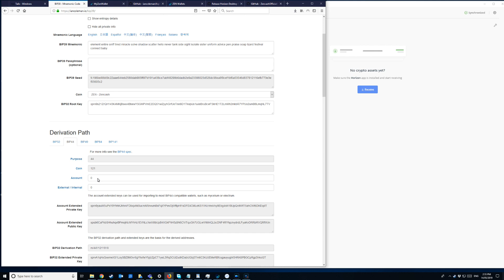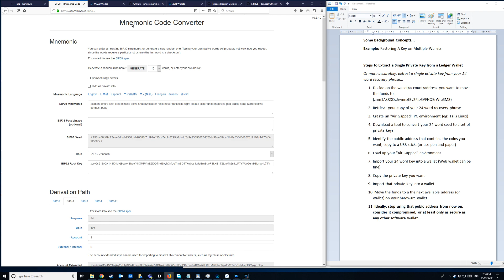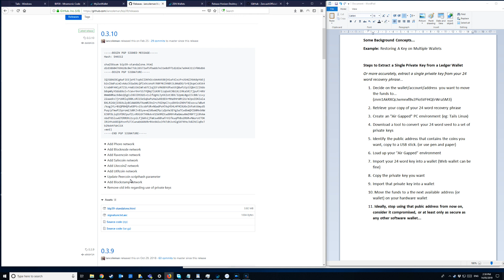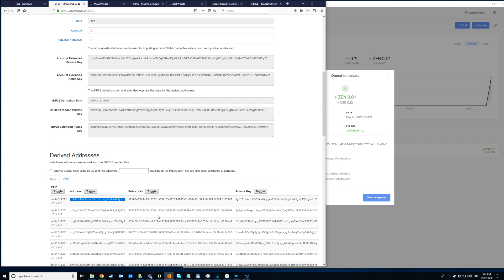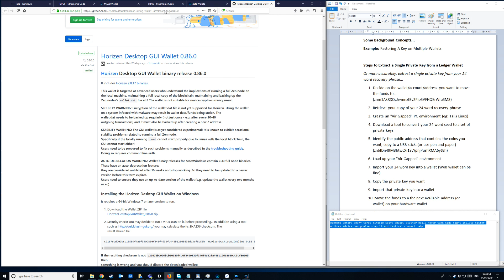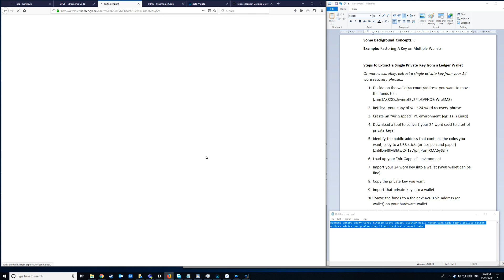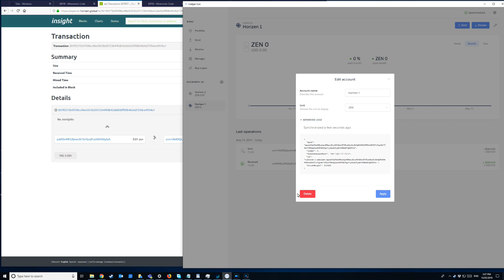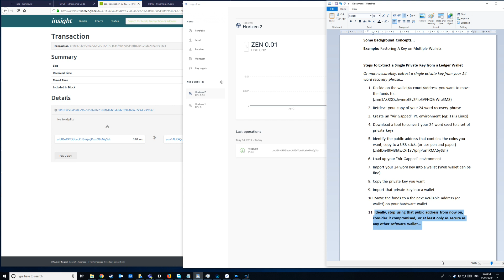Howto Export a Single Private Key from Ledger Nano, Trezor or Keepkey (Without Exposing Them All)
How to export a single private key from a crypto hardware wallet (Ledger, Trezor, etc) without compromising the entire 24 word seed. This process also doesn't require that you have access to your hardware wallet anymore...

Ideal for situations where you may have been mining to a hardware wallet and have so many small transactions (p2pool mining with things like Vertcoin will cause this) that your wallet software no longer allows you to send (or maybe even sync or view) the coins and they seem stuck. (Storing your Horizen stake for secure nodes or super nodes on your ledger will also cause this)

This method is also helpful for situations where you might have lost/damaged your hardware wallet and want to access or recover some of the coins on it while you wait for a replacement, or if you want to move coins and Ledger/Trezor servers/software are having issues. (While also not wanting to expose all of the coins on there by simply importing it into Coinomi)

This example uses Horizen due to its low value and fees, but it will work for any wallet/coin that supports BIP39/44, you will just need to use a different wallet to import the private key at the to send the coins, sweep alternatively, simply sweep a single private key using Coinomi. (eg: Bitcoin, Ethereum, Litecoin, ZCash, etc)

This video covers the process you would use to do it securely. (If you are totally unfamiliar with this stuff, please watch the whole thing first and don't just type your 24 word recovery key straight into a random website)

If you want to experiment with the 24 word recovery phrase I used in the video, if you recover the key, import the seed into the swing wallet (or a ledger) correctly, etc, you will be able to see the transactions that I made, without risking any funds.

Full notes as seen in the video are at the very bottom of the description.

Need a new hardware wallet?
(You can even keep the same 24 word seed on your new hardware wallet)

If this was helpful, feel free to send me a tip:
BTC: 37hiiSB1Poj6Shs8WawPS2HjT2jzHkFSQi
BCH: qr9qenlgjh0xlyz802h70ul69rpdj8z6qyuh7m79ah
LTC: MRWnUcsyofisVp5GvX7nxMog5caneycKZ6
ETH: 0xCe41d43349E1c8C53E02631650E236d94A899a95
VTC: vtc1qxauv20r2ux2vttrjmm9eylshl508q04uju936n
ZEN: znUihTHfwm5UJS1ywo911mdNEzd9WY9vBP7

--Full Notes--
Some Background Concepts...
Example: Restoring A Key on Multiple Wallets

Steps to Extract a Single Private Key from a Ledger Wallet
Or more accurately, extract a single private key from your 24 word recovery phrase...
1. Decide on the wallet/account/address you want to move the funds to... (znm1AkRXQcJwmnxfBv2PioSVFHQErWraSM3)
2. Retrieve your copy of your 24 word recovery phrase
3. Create an "Air Gapped" PC environment (eg: Tails Linux)
4. Download a tool to convert your 24 word seed to a set of private keys
5. Identify the public address that contains the coins you want, copy to a USB stick. (or use pen and paper) (znbfDn49M3btwcXi1SvYpnjPushXMA6ySzh)
6. Load up your "Air Gapped" environment
7. Import your 24 word key into a wallet (Web wallet can be fine)
8. Copy the private key you want
9. Import that private key into a wallet
10. Move the funds to a the next available address (or wallet) on your hardware wallet
11. Ideally, stop using that pubic address from now on, consider it compromised, or at least only as secure as any other software wallet...